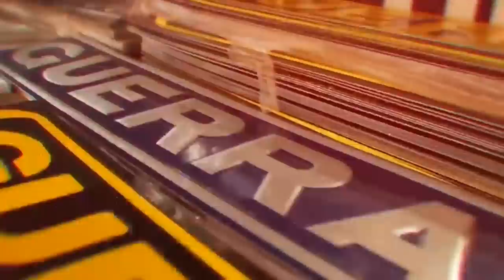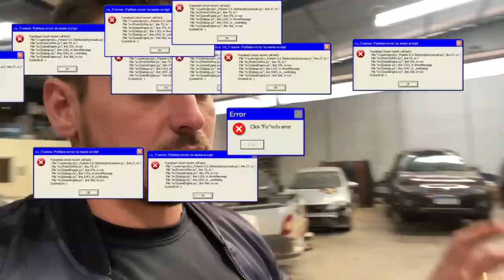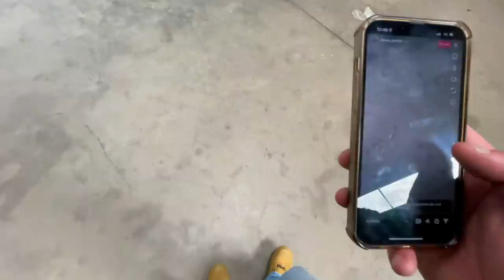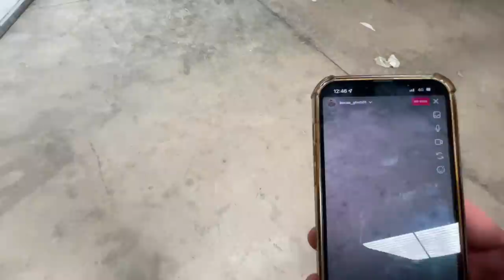REVELEI A NOVA COR DA FIORINO 😱